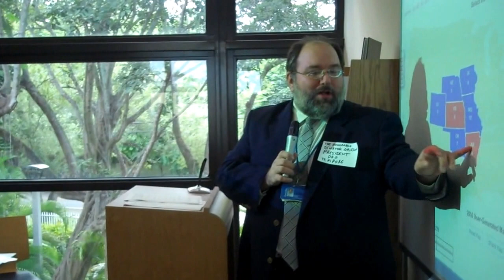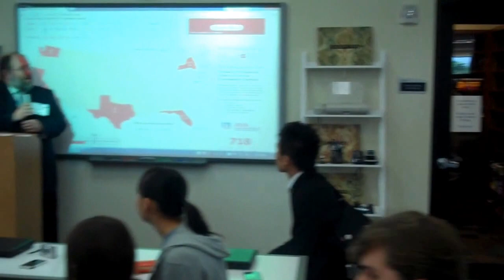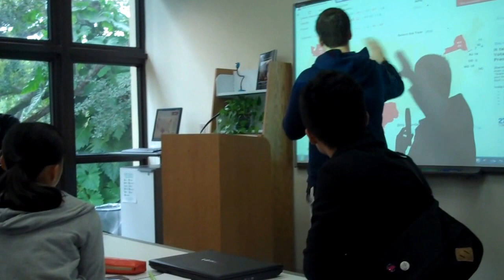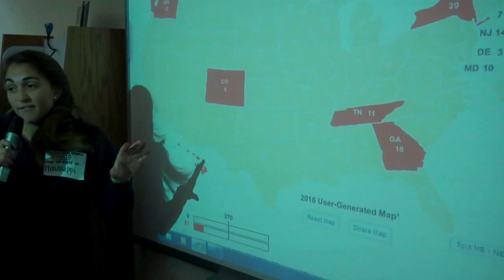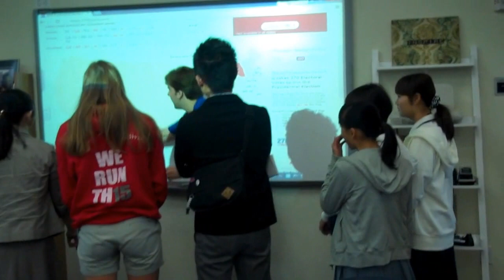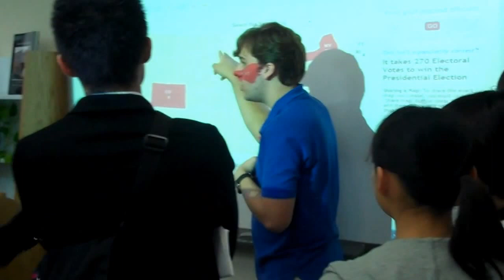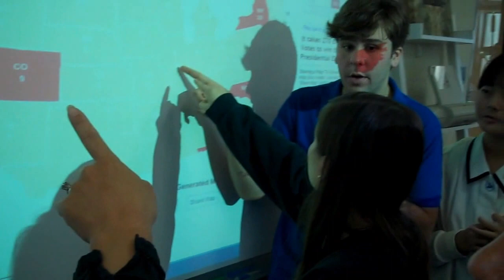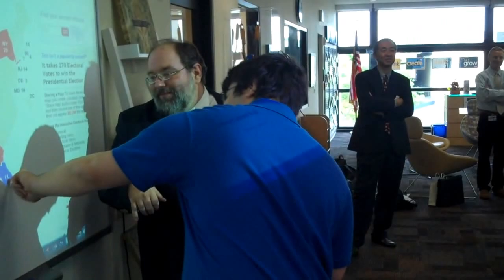2014 US Japanese Treaty Project Pat Griffin